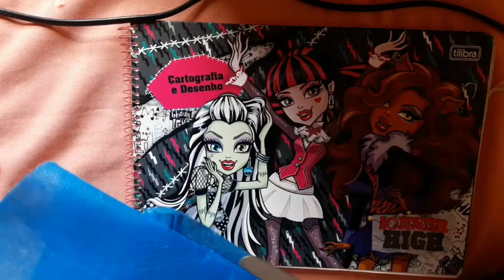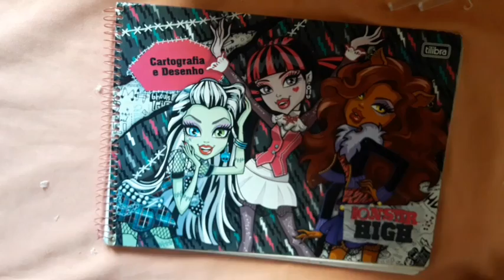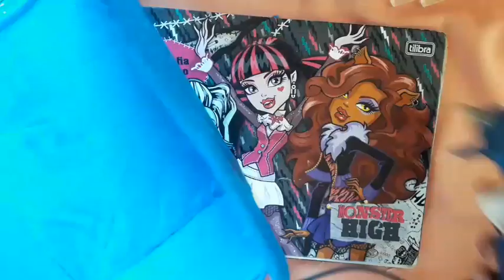LIXEIRA DE PAPELÃO PARA BEBÊ!!! FAÇA VOCÊ MESMO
Se você gostou, não se esqueça de clicar em GOSTEI,hein? ♥ Obrigada por tudo!